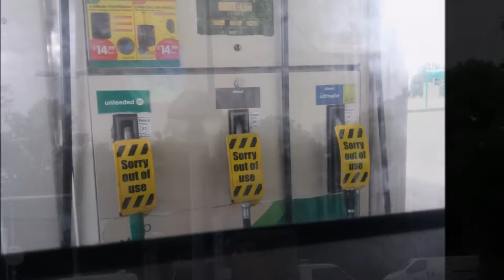Friday 8th May 2020 Empty Roads and Busy skies!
Passed hardly anything on the motorways... a lot of road works going on and extreme sky action... halo for most of the day... Stonehenge on the way back... most strange.

Music;  'Another Version of you'  chris zabriskie
Permissions beyond the scope of this license may be available